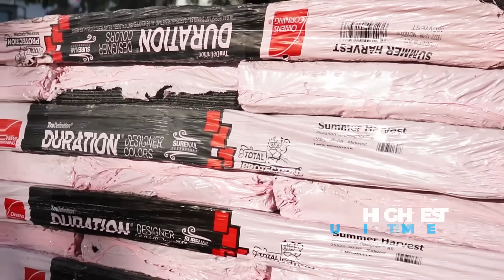Rock Roofing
We’re a team of fully-certified professionals who tackle everything from complex large projects to smaller scale jobs.